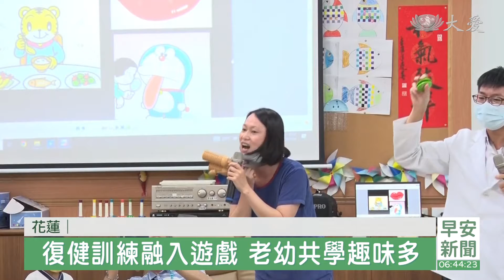日照中心慶重陽 老少歡唱練吞嚥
昨天重陽節，花蓮慈濟醫院日照中心，來了一群可愛的小朋友，陪伴長者過節，也一起學習健康保健知識。

大愛幼兒園的小朋友，來跟日照中心的長輩們唱歌，這可是結合吞嚥動作的訓練。

花蓮慈院語言治療師 林秋珍：「要怎麼樣訓練 讓嘴巴有力氣，要做這個動作 啵 會嗎，嘴脣吃東西的時候會很常需要， 嘴脣閉合得好， 食物才不會掉落出來， 還有應用我們的舌頭，吞嚥的時候，舌頭要夠有力把食物後送。」

重陽節，關心長輩，大小朋友一起玩打擊樂，各種樂器的聲音，也帶來不同的五感刺激。

花蓮慈院失智日照中心主任 張幸齡：「利用樂器的聲音 樂器的圖像， 當老師出現這個樂器的時候， 他(長輩)就會發出啊 這樣子的聲音， 所以不只是訓練喉嚨的發音 聲音， 還有訓練他的腦力。」

學學彈舌動作，結合在歌曲裡面，小朋友也來帶動唱，老幼開心共學。

真善美志工-許政雄  花蓮報導